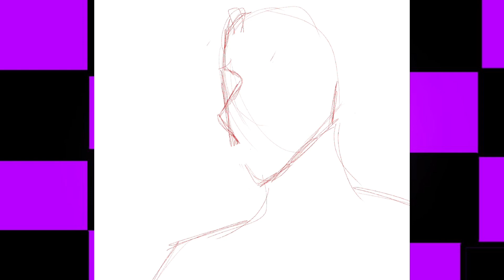The dust of determination speedpaint||Art Rendering||Original character art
⭐️Social Media⭐️

⭐️Music⭐️